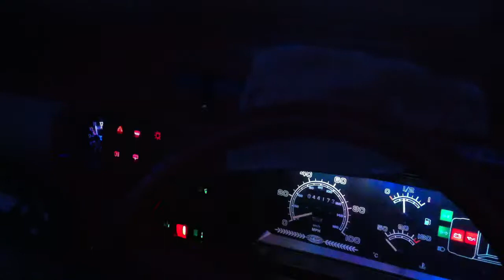John's Magical Disco Panda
A rather different Fiat Panda Sisley 4x4 at Panda Camp 2013